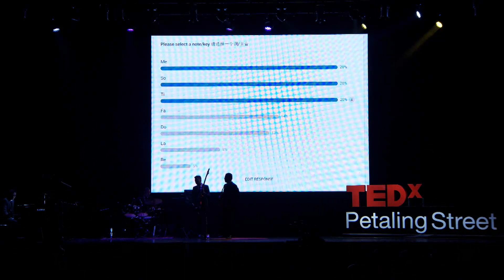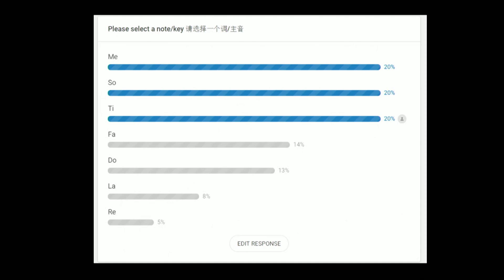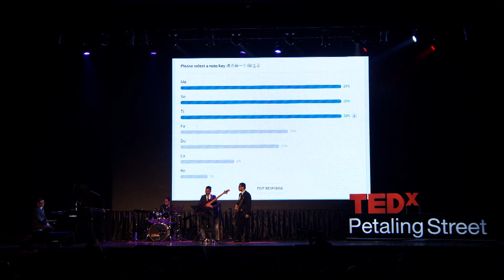爵士玩乐 Jazz On! | WVC - Malaysian Jazz Ensemble | TEDxPetalingStreet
WVC-Malaysian Jazz Ensemble 让观众即席随机选出一个音符，串成旋律，即兴演奏爵士乐让会场观众听得尽兴同时，也意犹未尽！

Relive this improvised jazz performance by the Malaysian Jazz Ensemble, which uses musical notes crowdsourced from the audience.  This talk was given at a TEDx event using the TED conference format but independently organized by a local community.